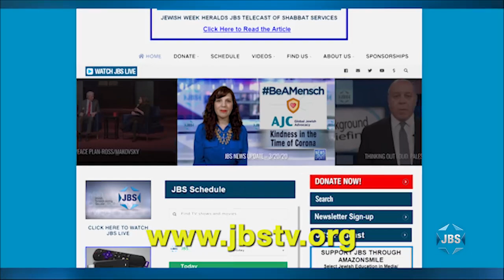"Navigating Anti-Semitism on Social Media: Strategies for College & High School Students" (ADL)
Join in a discussion of the proliferation of online antisemitism and how the average person can address and respond to harmful content.  The noted panelists examine how our widely shared digital spaces can spread misinformation and sow division, but also provide information regarding the tools and skills to respond effectively.  Also touched upon is how ideas that spread online may incite violence, and what to do if there is an imminent threat.  The distinguished panelists are: Dr. Rachel Fish, Scholar of Israeli history, Zionist thought, and Middle Eastern Studies, as well as the Executive Director of the Foundation to Combat Anti-Semitism, and David Sifry, the ADL Vice President of the Center for Technology and Society.  The program is moderated by Scott Richman, ADL New York/New Jersey Regional Director (a program of the Anti-Defamation League).